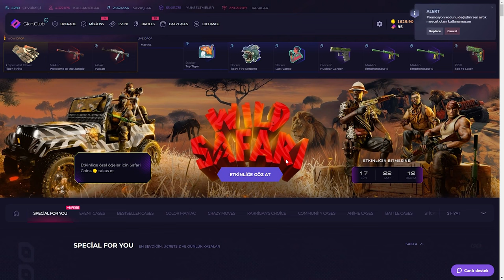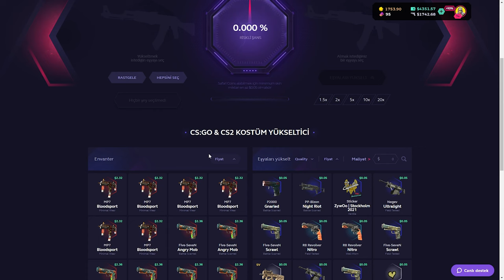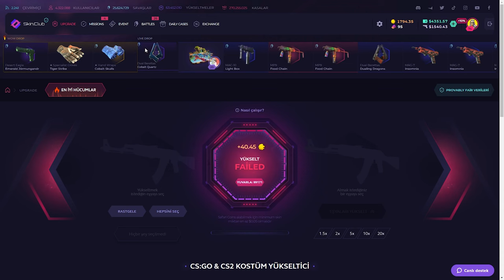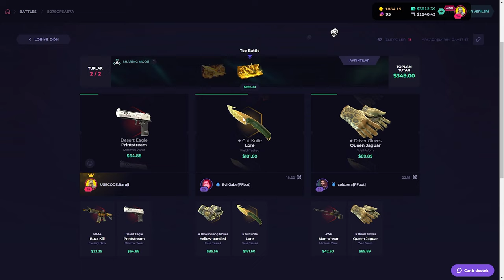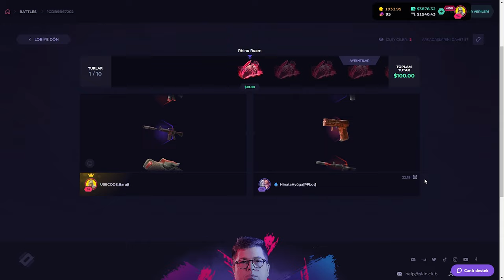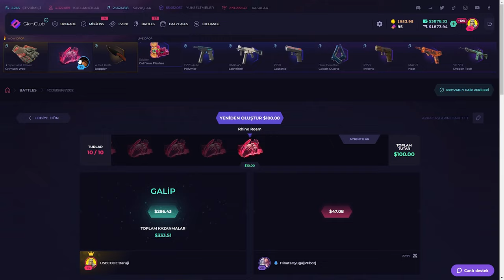SADECE COVERT BATTLE AÇTIK! | CS KASA AÇILIMI | SkinClub Promo Code 2024